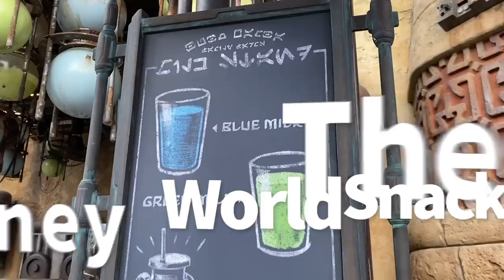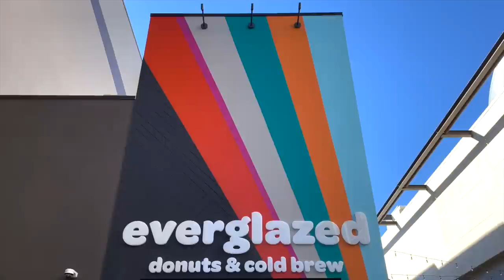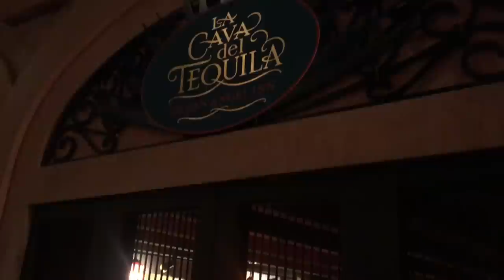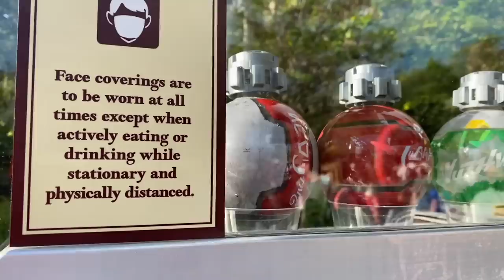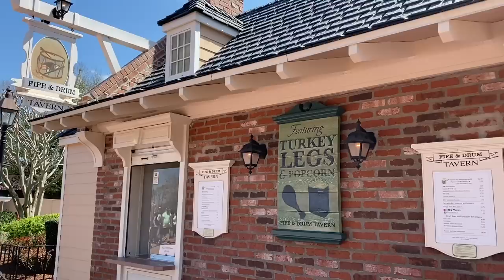You're TOTALLY WRONG About Disney World Snacks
Forget EVERYTHING you think you know about Disney World snacks. Although Disney World snacks can be tasty and satisfying, they can also be deceiving. But I’m here to clear things up for you, here on DFB Guide.